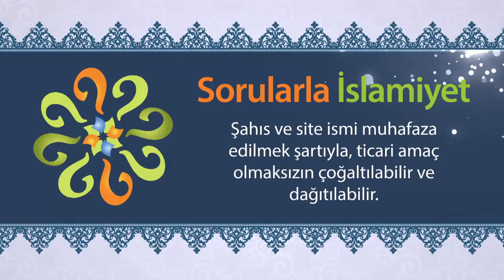İncil'deki "Allah (c.c) sizden başka bir kavme ihsan edecek." sözünden maksat kimdir?